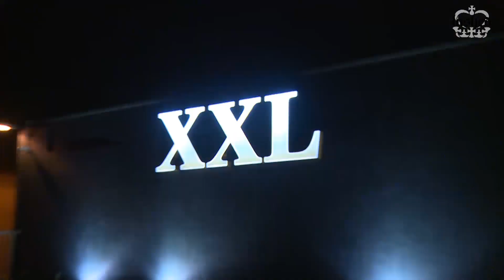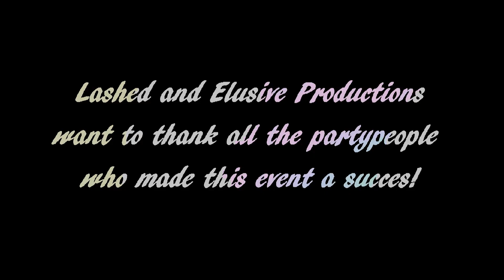Lashed in Holland 2013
Lisa Lashes presents Lashed in Holland at XXL Culemborg Saturday 2nd November 2013.

Tracks featured
1. Lisa Lashes - Trust Her [Nutek Records]
2. Lisa Lashes - What You Know [TBC]